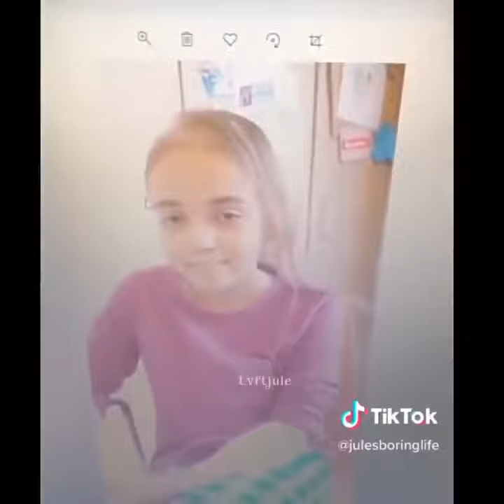so sah ich als ich Krebs hatte/Julesboringlife